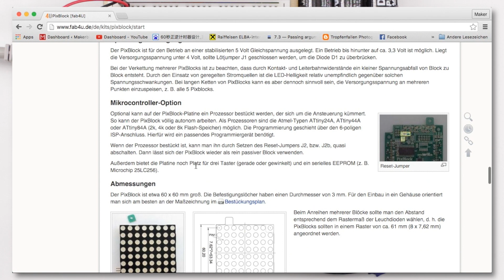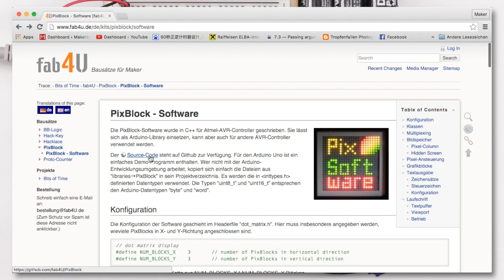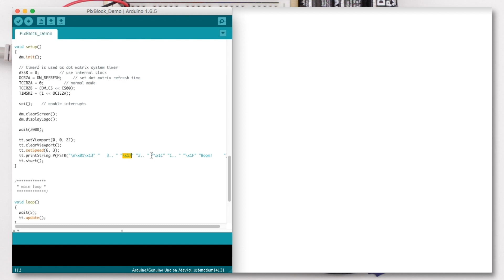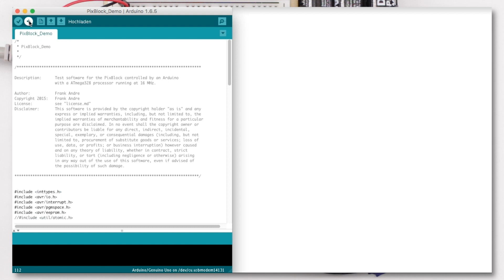PixBlock - 8x8 LED Matrix Display von fab4U - Grundlagen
Auf der Make Munich habe ich am Stand von fab4U.de ein schönes Projekt einer digitalen Sanduhr aus zwei 8x8 LED Displays gesehen. Das möchte ich in ähnlicher Form gerne nachbauen und habe mir dazu einige dieser Displays bestellt.

Im Video seht ihr eine kurze Erklärung des Displays, Hinweise zur Funktionalität und zum Anschluss an den Arduino und den Funktionstest mit der bereitgestellten Library und einem Demo-Sketch.